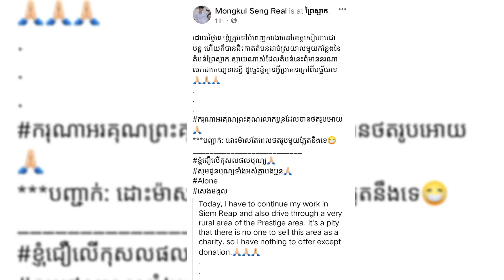ep.94| ស្អាត ឆ្លាត ពិសេសចេះធ្វើបុណ្យទៀតនោះគឺលោក...|Ms.Creator DIY